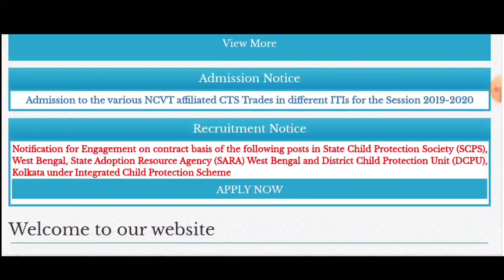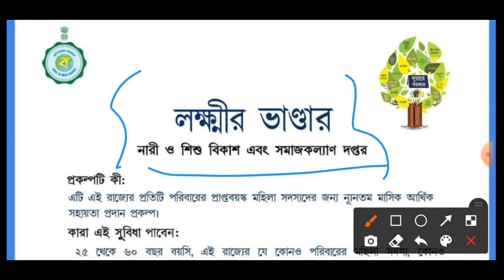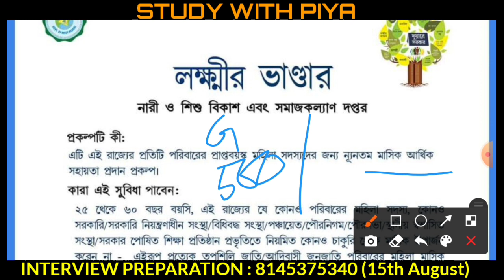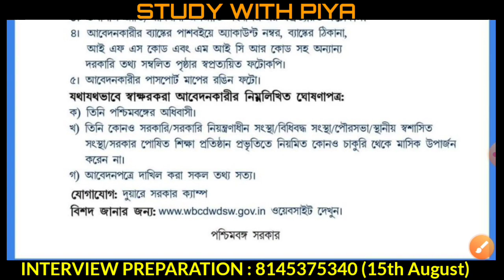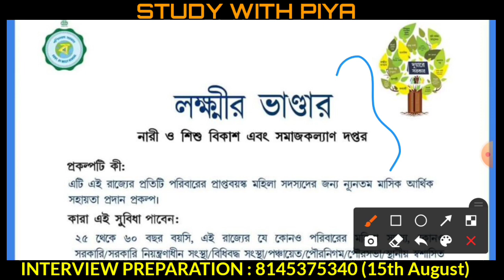লক্ষীর ভান্ডার প্রকল্প। গুরুত্বপূর্ণ আপডেট। lokkhir Bhandar ! west bengal government new scheme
✅ পুলিশের জন্য যারা প্রস্তুতি নিচ্ছ তাদের জন্য শুধুমাত্র

🔴প্রতিদিন ক্লাস করো আমাদের চ্যানেল এ একদম ফ্রী তে 🔴
👉 Gk class -7.00 pm
👉 Every Sunday Short trick special class

🔴Unacademy  Unlock Code/Invite code : Piyamam

☝️☝️উপরের লিঙ্কে ক্লিক করে Enrol করে নাও ও Notify me করে রাখো ,সময় মতো ক্লাসের নোটিফিকেশন পেয়ে যাবে ।
🚀 সাথে থাকবে বিশেষ কিছু বাছাই করা শর্ট ট্রিক 🚀
 " Piyamam "কোড টি ব্যবহার করে ক্লাস UNLOCK করে   নেবে।

🔥 Unacademy Class Link.
Unacademy তে cholche বাম্পার অফার । 10% ডিসকাউন্ট পাওয়ার জন্য আমার কোড " Piyamam" use করো ।।

* প্রতি সোম থেকে শুক্র *
Unacademy C.A class : 5.00 Pm
Unacademy GK with Short trick রাত 9.00pm  (Wed & Friday on Youtube : WBPSC Unacademy)

🎯 Hello Students,
   তোমরা যদি কেউ ICDS  interview এর প্রস্তুতি নিতে চাও তাহলে 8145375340 এই নম্বরে whats app করো ।।কেউ কল করবেন না ।। 4th batch Starts on 15th August ..

***ALL IMPORTANT BOOK PURCHASE LINK***

    IMPORTANT BOOK LINk

🎯 Crack ICDS Supervisor (MAINS)
🎯 ICDS MAIN BOOK
🎯 PSC Clerkship main
🎯Crack PSC-Miscellaneous & PSC Clerkship (Mains)
🎯 Fast Track Math Book
🎯 G.I Book
🎯 GK : Tarun Goyal
🎯 GK: LUCENT BOOK

📍  BIOLOGY NOTES  ( Best buy - 1200+ student buy this notes)
(ONE LINEAR) (HELPFUL FOR EVERY EXAM) ❤Our Special Creation
📍 GK SHORT TRICK BOOK
📍 Indian Polity - 5th Edition - M Laxmikanth (PDF latest version)